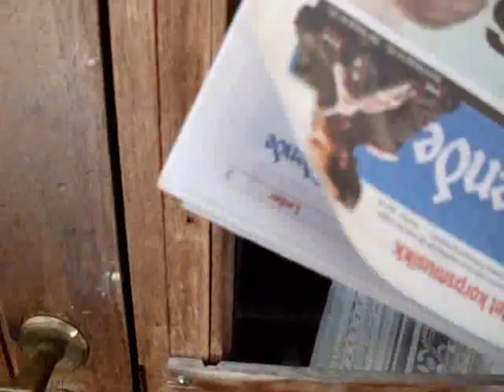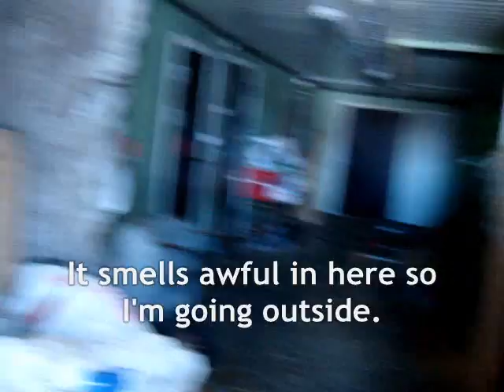Stay in school